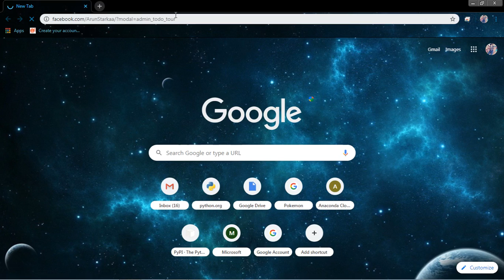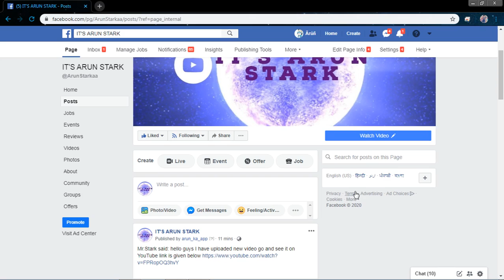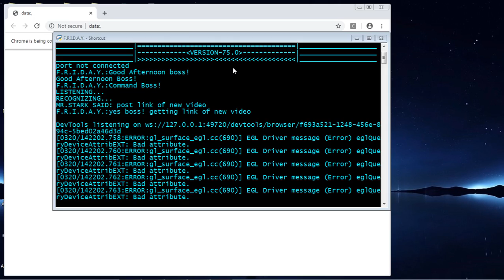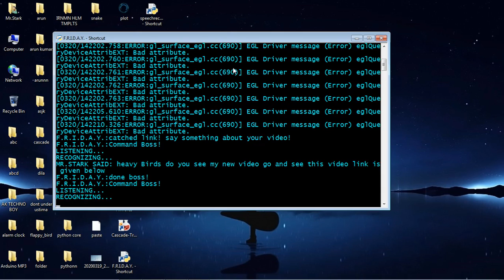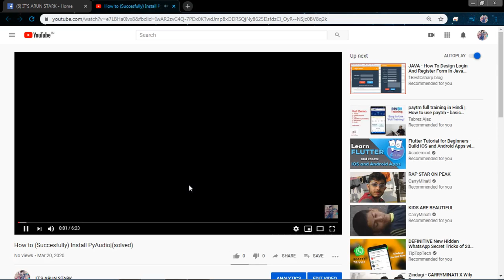New feature of FRIDAY|(Iron Man)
hey viewers hope you like this video!